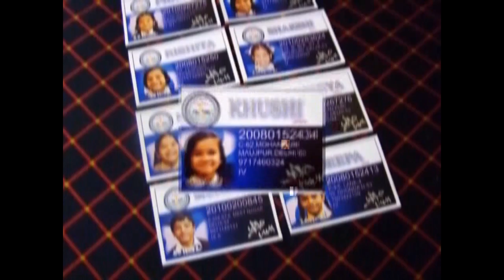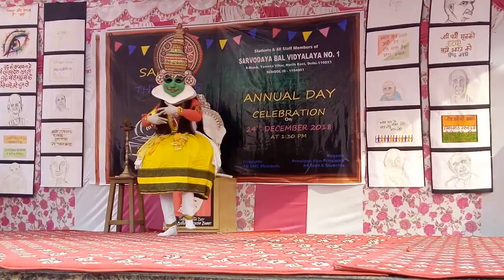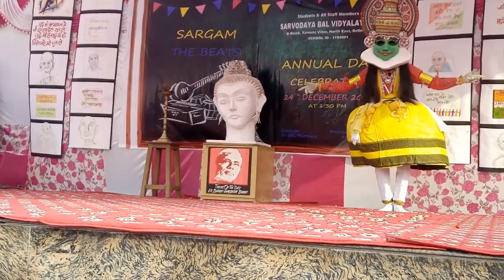ART CLUB FUSION